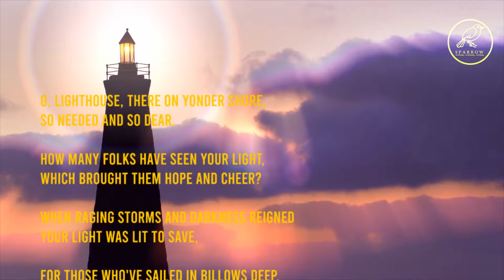|| The Lighthouse ||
O, lighthouse, there on yonder shore,
So needed and so dear.

How many folks have seen your light,
Which brought them hope and cheer?

When raging storms and darkness reigned
Your light was lit to save,

For those who've sailed in billows deep,
The hearty and the brave!

May we each be a lighthouse
Built on foundation strong,

So weary sea worn travelers
Can rejoice with a song.

We're almost home take courage ..
 We've made it through the dark

Our journey's almost over,
Get ready to disembark!

"Poetree"  August 16, 2020